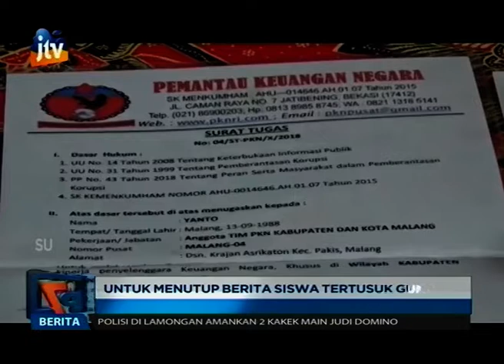Memalukan, 3 Wartawan Bodrex Diringkus Polisi di Hari Pers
Tim Saber Pungli Polres Malang menangkap tangan tiga oknum wartawan bodrex yang melakukan pemerasan terhadap guru sekolah di wilayah Kecamatan Pakis.